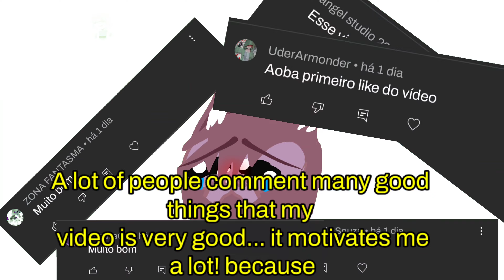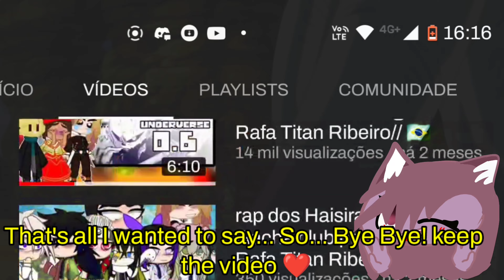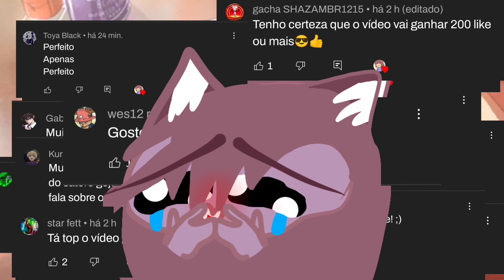Sans Aus React a Tik toks (•Rafa Titan Ribeiro//🇧🇷//🇺🇲•)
Vídeo usado no React: 🤷🤨

O vídeo foi :
Gacha React:❌
Meme:❌
Toturial:❌
Aviso: ❌

Rede sociais ✨💕